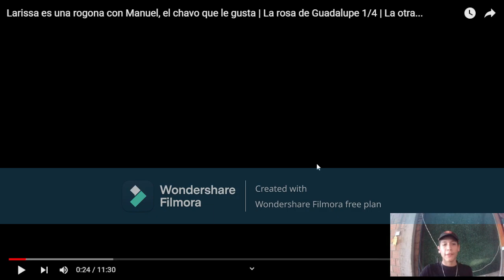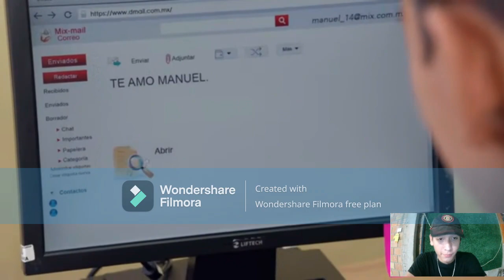LA VIOLARON |rosa de guadalupe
mi gente si el video tiene mucho apoyo subire la segunda parte